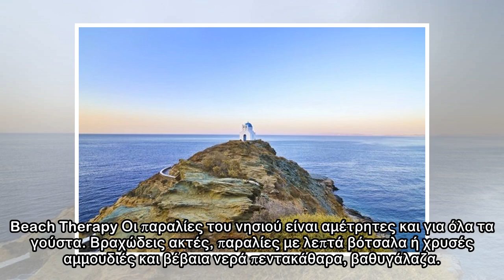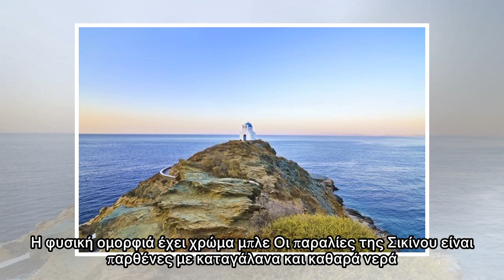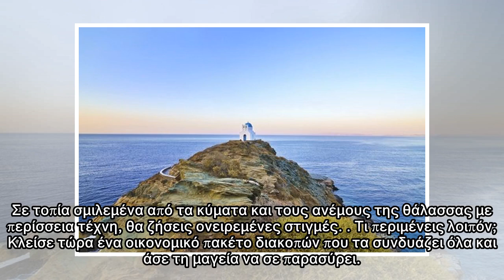Σίφνος, Σέριφος, Σίκινος: Τρεις ομορφιές των Κυκλάδων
Κοσμική και κομψή αλλά απλή και παραδοσιακή συνάμα, η Σίφνος είναι γεμάτη αντιθέσεις. Φημισμένη για τη γαστρονομία της, την αρχιτεκτονική της, τις αμέτρητες εκκλησίες της, τα παραδοσιακά χωριά και φυσ...